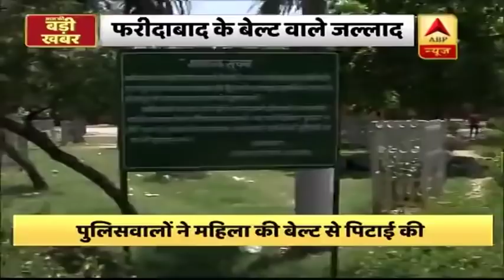फरीदाबाद महिला पिटाई केस में 2 पुलिसवाले गिरफ्तार, 5 लोगों पर दर्ज है FIR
हरियाणा पुलिस के दो हेड कांस्टेबलों को निलंबित कर दिया गया और तीन विशेष पुलिस अधिकारियों को सेवा से बर्खास्त कर दिया गया. हरियाणा पुलिस का एक वीडियो वायरल हो रहा था, इस वीडियो में पुलिस के कुछ जवान एक महिला की बेल्ट से पिटाई कर रहे थे.